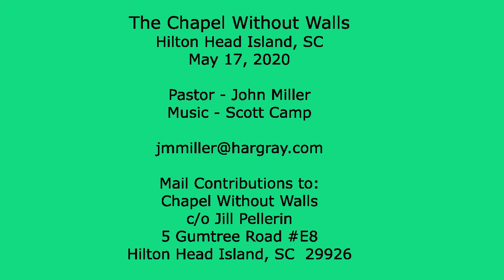Chapel Without Walls May 17 2020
Chapel Without Walls
Hilton Head Island, SC
May 17, 2020
Pastor - John Miller
Special Guest Violinist - Isabella Gorman

We welcome you to the Chapel Without Walls, Hilton Head Island, SC.  We are a community of worship that is progressive, inclusive and non-denominational.

The Chapel Without Walls was founded to provide a community of faith for inquisitive, open-minded people who are unaffiliated with any local congregation, or who wish to worship with us in addition to their participation in another local church.  We held our first service on the first Sunday in January 2004.  Previously we met in three different locations, and we began holding services in The Cypress in June of 2016.

The Chapel is an interdenominational, inclusive, progressive worship community dedicated to worship and personal Christian service.  Worship is at the center of our life together;  individual Christian action is the center of our life apart.  We are Christian believers committed to all of God's people in all of God's world.

We have consciously been founded as a chapel and not a church.  Our primary institutional purpose is to worship God.  We shall permanently remain a limited-service chapel rather than a full-service church.  We call ourselves The Chapel Without Walls first, because we shall always try to refrain from walling anyone in or out with doctrinal barriers, and second, because we shall never construct walls around any permanent worship structures.

Worship in the Chapel is traditional.  The Chapel primarily emphasizes three activities each Sunday:  worship, fellowship (by means of our coffee time), and educational discussions (by means of our forums).  We also have a 90-minute, weekly study class.

The Chapel Without Walls especially addresses its appeal to progressive-minded people who may be skeptical of institutional Christianity, but who nonetheless want the opportunity of Christian worship.  We purposefully have no membership roll.  Your committed attendance puts you on the mailing list for the Friends of the Chapel.  We are very grateful for your presence today.

Please let John Miller know if you or family members are ill or in the hospital.